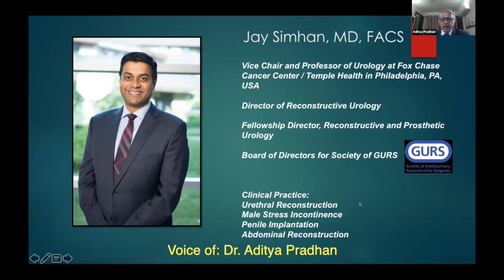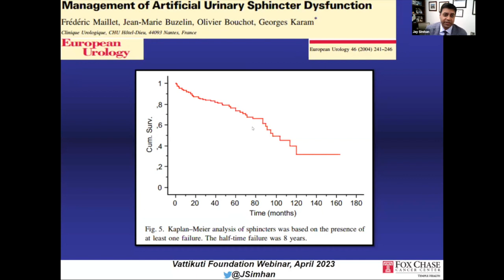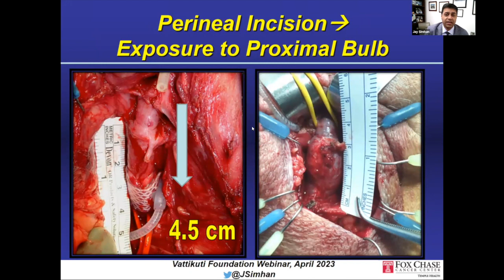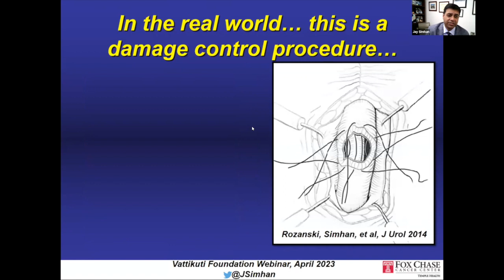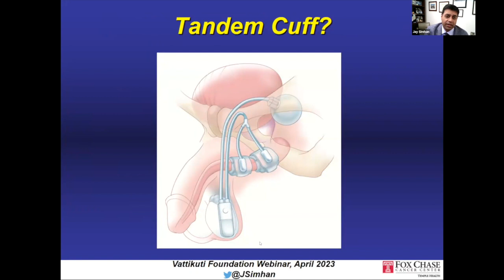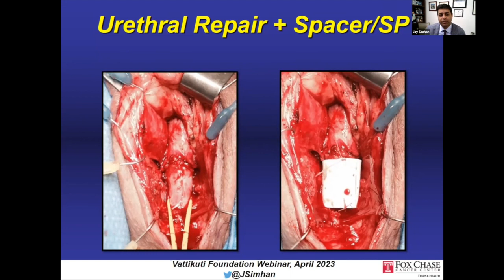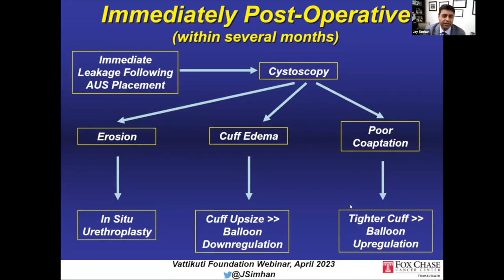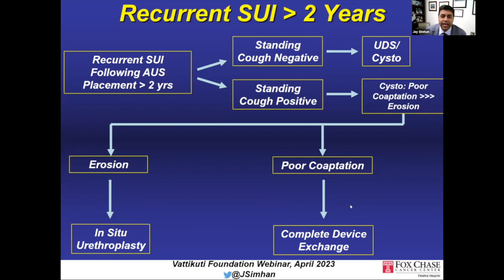An Algorithmic Approach to Manage AUS Failure- Dr. Jay Simhan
Recently, The Vattikuti Foundation Masterclass series brought together a group of Reconstructive Urology Experts to discuss the applications of The Artificial Urinary Sphincter (AUS) in Uncommon Situations.
All of these are uncommon and rarely discussed. This masterclass segment should be of immense interest to all Urologists involved in management of these patients.
Dr. Aditya Pradhan, Director, Urology & Kidney Transplantation, BLK Memorial Hospital, New Delhi, India served as Host.
This segment is: An Algorithmic Approach to Manage AUS Failure, and is presented by Dr. Jay Simhan, Vice Chair and Professor, Department of Urology, Director of Reconstructive Urology for the Fox Chase Cancer Center, Temple Health,  Philadelphia, Pennsylvania, US. Lecture, with PPT's, graphic photos of surgery, TRT 18:25